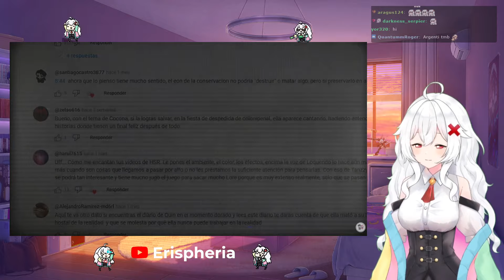ERISPHERIA reacciona "HONKAI STAR RAIL // HISTORIAS O LORE OCULTO DEL JUEGO (PARTE 1)" by Pandora